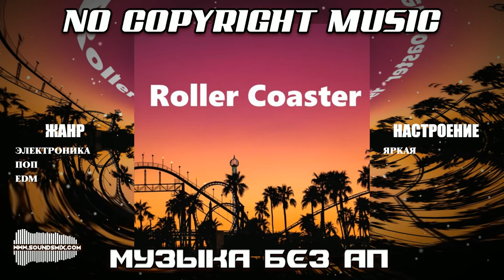Retro Detune - Roller Coaster [Музыка без авторских прав]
Музыка без авторских прав Retro Detune - Roller Coaster доступна на SoundsMix.com

Жанр : Поп музыка, Электронная музыка, Танцевальная музыка, EDM

Настроение : Яркая